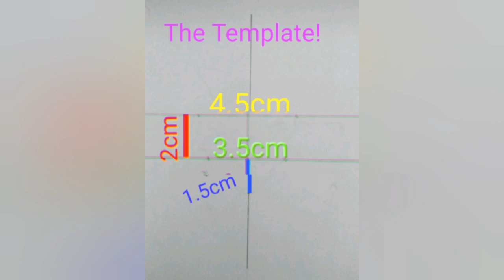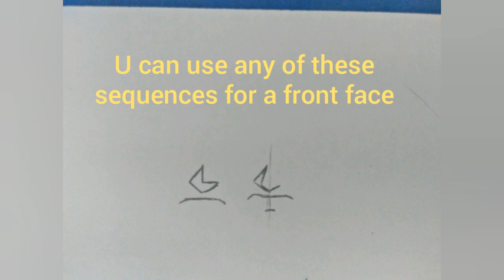The Simplest Way To Draw Dragon Ball Faces (Begginers!) | How To Draw Goku | Dragonball Tutorial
How To Draw Goku's face! Or any generak dbz face! Use this method to get hang of dbz faces from here on out! I hope this makes you a better artist. Like if you enjoy!